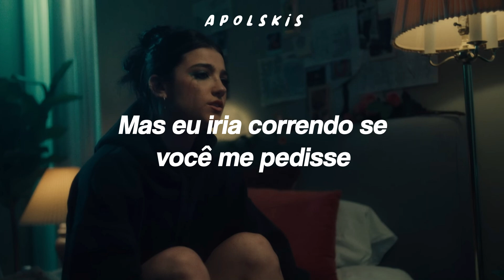if you ask me to - Charli D'amelio✗ Tradução/Legendado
Lyric:

Saw you at the party, but you wouldn't say a single thing,
You smiled for a moment, but then she kissed your cheek,
Cause I know that she can’t love you quite like I could,
So I leave your text on read, and hope you’re over thinking everything.

Saw me by myself, you said hello, and asked if I was good.
She walked up out of nowhere, damn, I almost said that I love you.
Now you're headed to her house to watch that movie you both like.
Well I’m up and losing sleep, what do I do, if it’s not me you choose?

But god she’s so pretty, and funny, and witty
yeah don’t think that I stand a chance.
And she’s so fucking lucky, cause all i’ve been wanting
Is you to be holding my hand.

But it feels like forever,
from minutes to seconds to hours, spent waiting for you.
But she loves you too. I guess it’s too soon.
But I’d come running if you ask me to.

Ahhh

Had you to myself but then you left and didn’t even care.
Didn’t give a second thought cause you know that i’d still be here.
If you always thought about her, did you have to waste my time?
So if blue was never love then all this time, have I been color blind?

But god she’s so perfect, no flaws on the surface,
I don’t think that I stand a chance.

Ahhhh, I’d come running if you ask me to